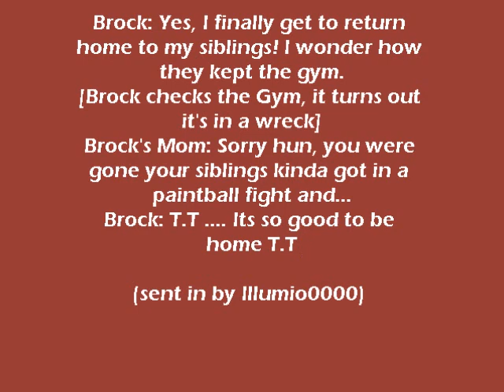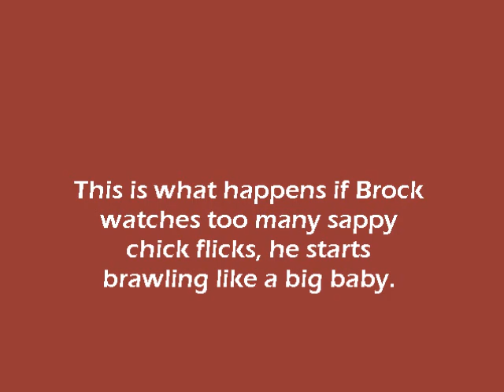The Better than You Recap #158